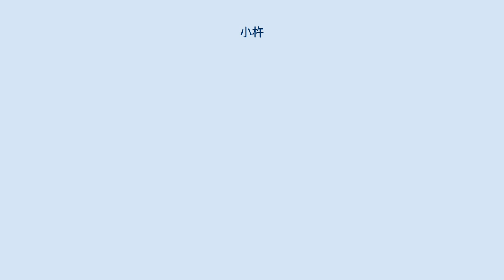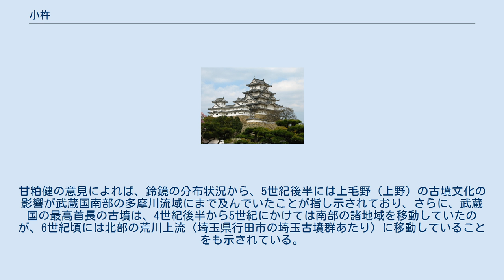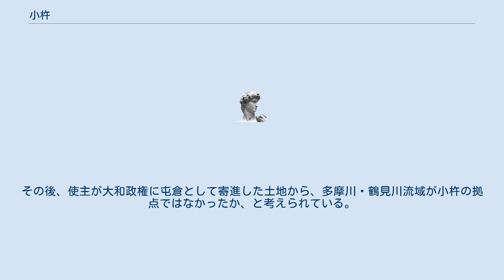小杵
小杵（おき/おぎ、生年不明 - 安閑天皇元年閏12月（推定534年））は、古墳時代の豪族。
武蔵国造の一族で、国造の地位を巡って同族の笠原使主と争った。
 使主と小杵の関係系図 （『諸系譜』による） 『日本書紀』巻第十八には「武蔵国造（むさし の くにのみやつこ）笠原直使主（かさはら の あたひ おみ)と同族（うがら）小杵（をき）と」とあり、小杵が笠原氏を名乗っていたのかどうかは不明である。
彼の性格は激しく、人には逆らい、高慢で素直ではなかったとされる。
 小杵と使主は国造の位を巡って長年争っていたが決着がつかず、小杵はひそかに上毛野君小熊の支援を受けて使主を殺そうと企んだ。
しかし、対する使主は大和政権の助力を得て、結果、小杵は敗北して誅せられた、とある。
この一連の事件は武蔵国造の乱と呼ばれる。
 笠原直が埼玉郡笠原郷に因むとすれば、古墳分布から見て国造の本拠は多摩川下流域と見られるため、小杵の方が国造本宗であったと見る説がある。
 この話は一見、武蔵国造一族の争乱のように見えるが、実は大和政権と上毛野の勢力との対立を背景にしたものである。
甘粕健の意見によれば、鈴鏡の分布状況から、5世紀後半には上毛野（上野）の古墳文化の影響が武蔵国南部の多摩川流域にまで及んでいたことが指し示されており、さらに、武蔵国の最高首長の古墳は、4世紀後半から5世紀にかけては南部の諸地域を移動していたのが、6世紀頃には北部の荒川上流（埼玉県行田市の埼玉古墳群あたり）に移動していることをも示されている。
その後、使主が大和政権に屯倉として寄進した土地から、多摩川・鶴見川流域が小杵の拠点ではなかったか、と考えられている。